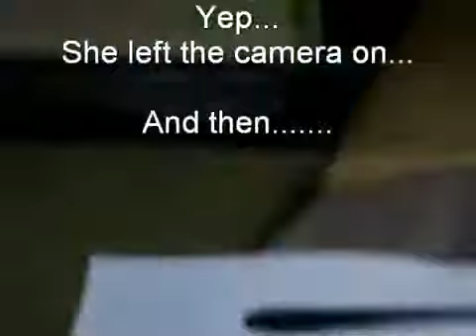How to make Great Hamburgers on the Grill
How to make Great, Thick, Juicy, Tasty, Hamburgers on the Grill! From the meat grinding to the patty forming and cooking all those extras